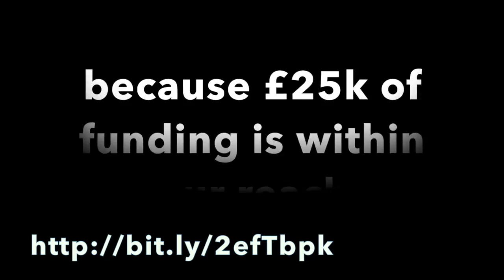Marlow C of E Infant School VOTE FOR US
Vote for Marlow C of E School
See how hard the children have been working to get votes to win £25,000 from One Family – can you help?